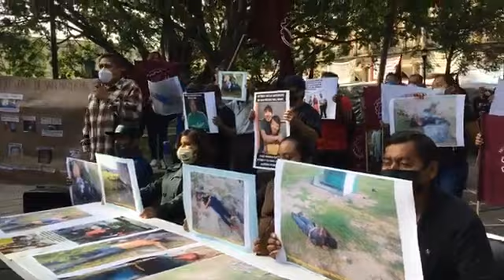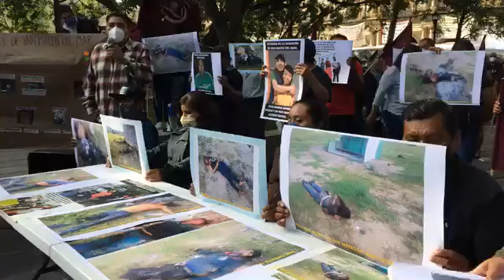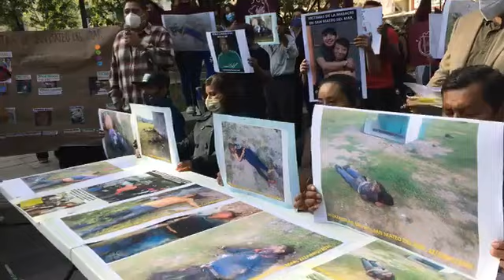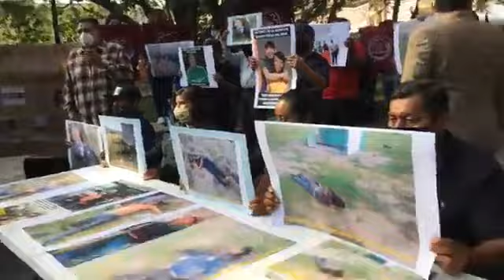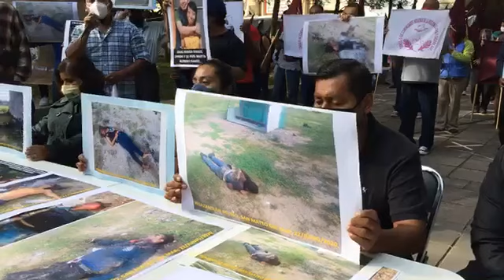Protestan familiares de las víctimas de Huazantlán del Río, San Mateo del Mar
🔹 Protestan frente a Palacio de gobierno familiares de las víctimas asesinadas en Huazantlán del Río, San Mateo del Mar, Oaxaca. Así también sobrevivientes de los ataques, denuncian públicamente nulo avance de la fiscalía a un mes de la masacre